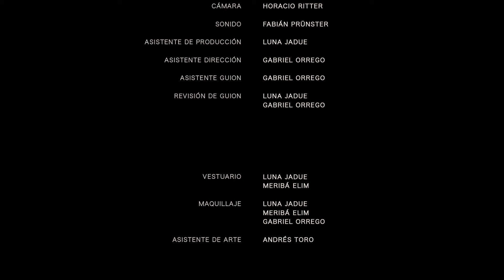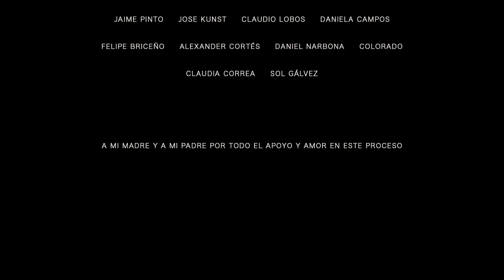La Última Manzana - Cortometraje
Cortometraje que refleja un mundo distópico y surrealista que ha sido devastado por la sequía, mostrando en todo su esplendor la necedad del ser humano, que aparentemente, es lo único que no ha sido afectado por este suceso.

Short film that reflects a dystopian and surreal world that has been ravaged by drought showing in all its splendor the foolishness of human beings, which apparently is the only thing that has not been affected by this event.

Guión y Dirección: Joaquín Ritter
Director de Fotografía: Horacio Ritter
Dirección de Arte: Gabriel Orrego, Luna Jadue
Jefe de Producción: Andrés Toro
Cámara: Horacio Riter
Sonido: Fabián Prünster
Asistente Producción: Luna Jadue
Asistente Dirección: Gabriel Orrego
Revisión Guión: Gabriel Orrego, Luna Jadue
Vestuario: Luna Jadue, Meribá Elim
Make Up: Luna Jadue, Meribá Elim, Gabriel Orrego
Asistente Arte: Andrés Toro
Making Of: Fabián Prünster
Primeros Auxilios: Fabián Prünster

Montaje y Edición: Joaquín Ritter

Coordinación y Master DCP: Claudio Mansilla
Finalización Color: Pamela Valenzuela
Mezcla Final 5.1: Mauricio López
Soporte Técnico: Oscar Carabante
Reparto: Sergio Fredes, Joaquín Ritter, Nash Olivares, Luna Jadue.